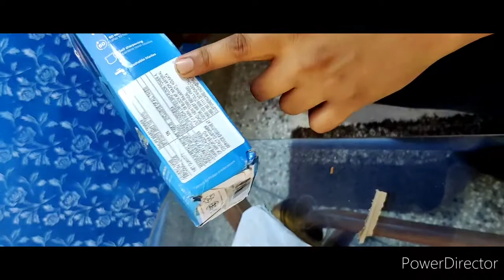Phillips Beard trimmer New Series 3000 Under 1200 Unboxing & Review Flipkart Sent Fake Trimmer ? 😡